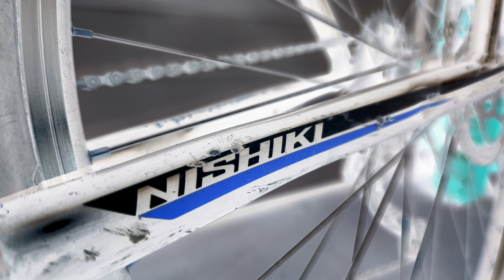Diary54 - 25.10.2024 Nishiki Bigfoot K-29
Päätin että 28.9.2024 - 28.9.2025 välisenä aikana teen päiväkirjaa Tubeen.
Joka ikinen päivä jotain mitä on tapahtunut ja mistä olis ok jotain kertoa.

Jos jutut kiinnostaa niin näet päiväkirjavideot päivä päivältä.

Rungon koko maastopyörissä :
Pyöräilijän pituus  (Koko tuumissa) Koko kirjaimina
140-158 cm (13.5″/14″) XS
155-168 cm (15″/16″) S
165-175 cm (17″/18″) M
175-185 cm (19″/20″)  L (Tämä pyörä on 20")
182-192 cm (21″/22″) XL
190 cm -- (23″/24″) XXL

Myyty 50 eurolla 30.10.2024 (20e voitolla)

                   LIKE 🤍R NOT ! !